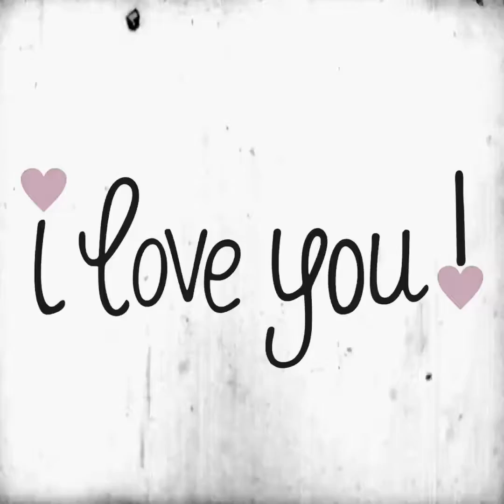Happy Birthday Chloe Claire Bear!